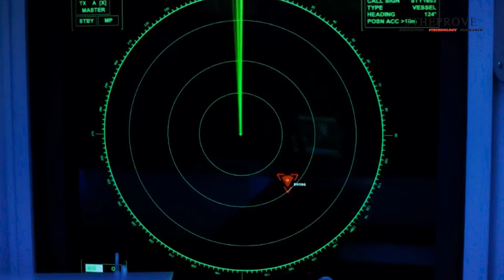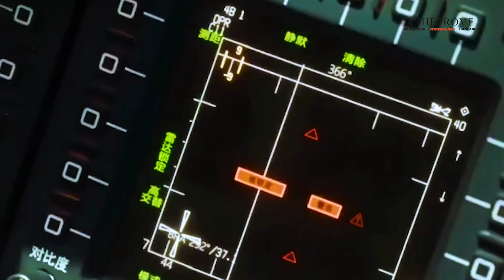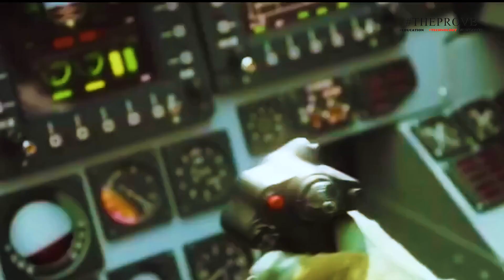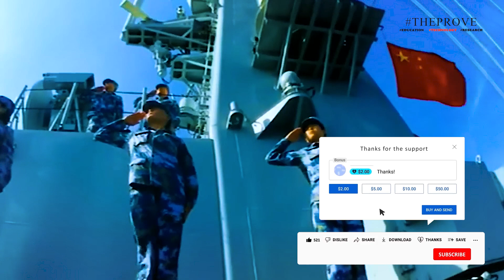When US and Chinese Aircraft Carriers "Clash"? Then This Happened!!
When US and Chinese carriers meet, it is far more than a clash of two ships. These vessels embody the technological, industrial, and strategic might of their respective nations. The USS Gerald R-Ford class aircraft carriers represent the pinnacle of naval engineering, with a displacement exceeding 100,000 tons and cutting-edge systems such as electromagnetic launch catapults. These carriers can deploy up to 90 advanced aircraft, including stealth-capable F-35s, which are equipped for precise strikes and air superiority even in heavily contested environments.